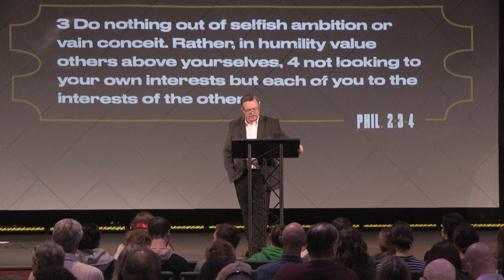At The Movies Part Two | Pastor Randy Thornton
At The Movies Part One | Pastor Randy Thornton